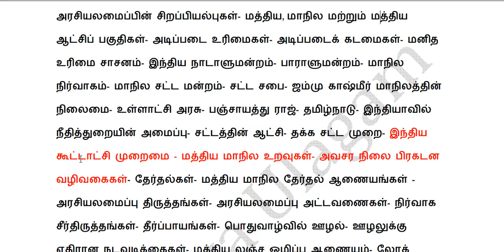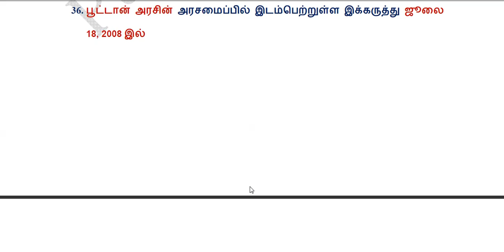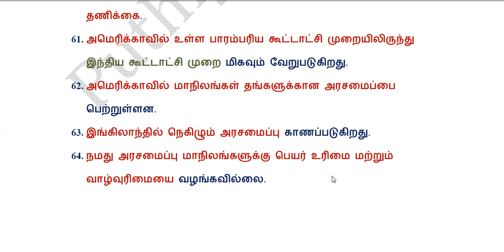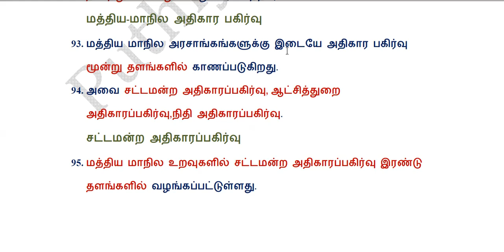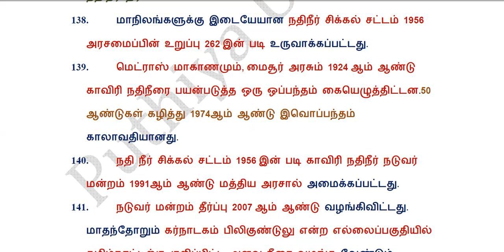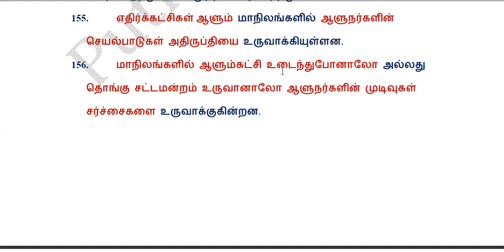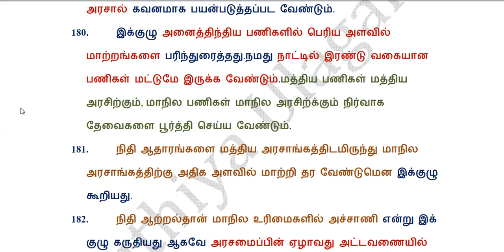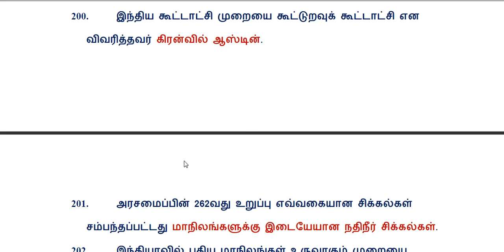TNEB ASSESSOR EXAM - GK -இந்திய கூட்டாட்சி முறைமை - மத்திய மாநில உறவுகள்